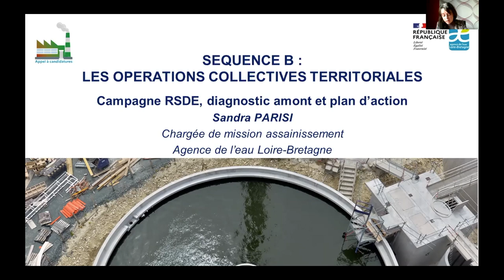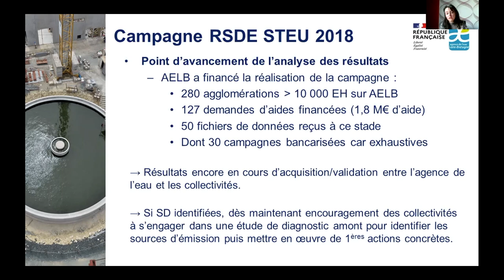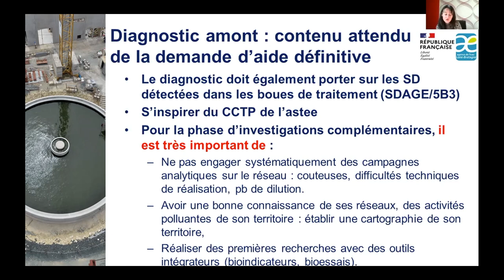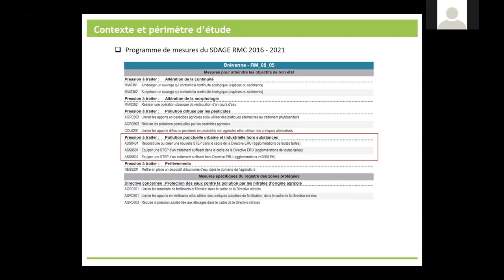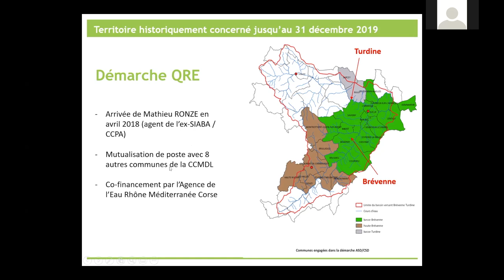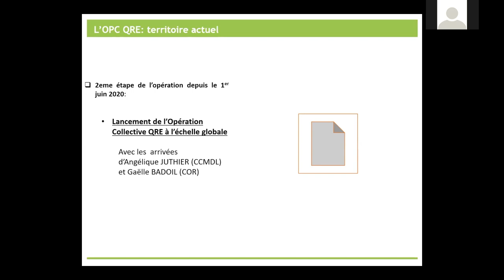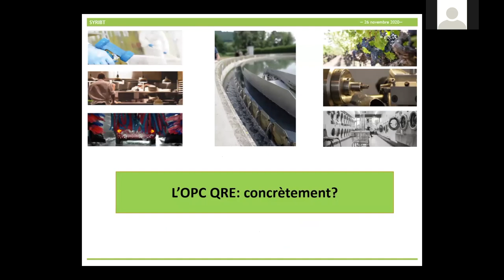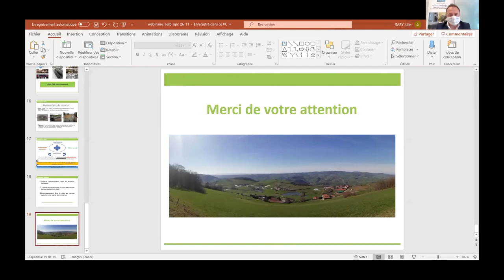Séquence B / Web'échange - Appel à candidatures - Opérations collectives micropolluants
Point sur la campagne de recherche des substances dangereuses 2019 et zoom sur deux expériences d'actions collectives :
L’opération sectorielle sur les aires de carénage des chantiers nautiques privées du littoral Loire-Bretagne (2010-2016), intitulée opération « Vague bleue »,
L’opération territoriale du bassin versant de la Brévenne-Turdine, à cheval entre les agences de l’eau Loire-Bretagne et Rhône-Méditerranée-Corse, lancée en 2020.

La réduction des rejets de micropolluants est identifiée comme l’un des enjeux prioritaires du bassin Loire-Bretagne par le schéma directeur d’aménagement et de gestion de l’eau (Sdage).

A la lumière des enseignements de l’évaluation des politiques « opérations collectives » menées aux 9e et 10e programmes, l’agence de l’eau Loire-Bretagne reconduit le dispositif dans le cadre du 11e programme tout en le réorientant sur les actions les plus efficientes en terme de réduction des rejets de micropolluants. Elle lance un appel à candidature du 15 novembre 2020 au 15 mars 2021.Collectivités, établissements publics de coopération intercommunale, chambres consulaires, syndicats professionnels, associations ont été invités à participer au web'échange « Opérations collectives pour la réduction des micropolluants » le 26 novembre de 9h30 à 11h 30. L'occasion d'en savoir plus et de se mobiliser pour répondre à l'appel à candidatures « micropolluants » lancé le 15 novembre 2020 par l'agence de l'eau Loire-Bretagne.

L’opération collective est un outil visant à traiter les pollutions dispersées émises plutôt par de très petites, petites ou moyennes entreprises (TPE/PME) industrielles ou artisanales, qui, prises individuellement, n’ont pas d’effets mesurables sur l’eau, mais qui, additionnées, peuvent conduire, notamment lorsqu’il s’agit de micropolluants, à dégrader la qualité des rivières ou des nappes souterraines.